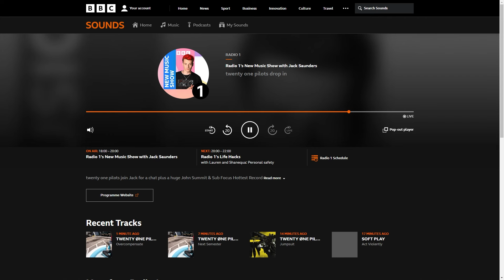twenty one pilots - bbc 1 radio interview 05/15/2024